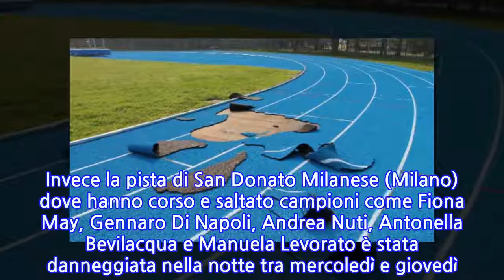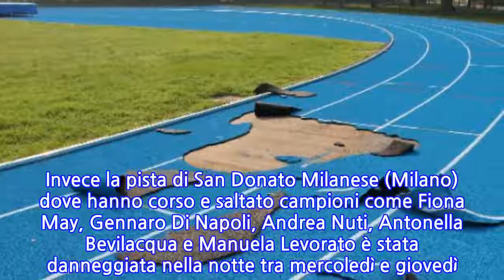Atletica: devastata pista campioni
MILANO, 14 SET - Doveva essere il giorno della rinascita, l'arrivo del tecnico della Fidal che avrebbe ridato l'omologazione a uno dei campi storici dell'atletica italiana. Invece la pista di San Donato Milanese (Milano) dove hanno corso e saltato campioni come Fiona May, Gennaro Di Napoli, Andrea Nuti, Antonella Bevilacqua e Manuela Levorato è stata danneggiata nella notte tra mercoledì e giovedì. Una parte del nuovo fondo costato 700mila euro è stato distrutto, probabilmente con un piccone o una pala, "in maniera consapevole da una mente malata", come spiega Renzo Fugazza, che nel 2009 ha creato la Società Studentesca San Donato sulle ceneri della storica Snam. "Qui sono state scritte pagine della storia dell'atletica italiana - La Federazione è allibita e i nostri ragazzi hanno pianto quando hanno visto come è ridotto il campo". La Fidal ha comunque dato l'omologazione che verrà definitivamente firmata quando il campo verrà riparato "speriamo in una settimana", ha detto l'assessore allo sport Andrea Battocchio.